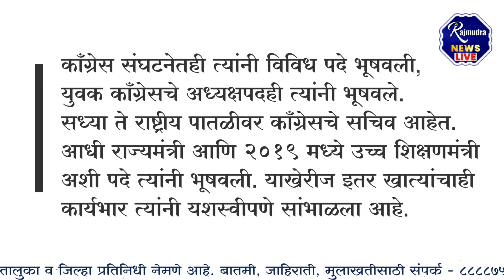लातूरसह मराठवाड्यात महाविकास आघाडीचे पारडे जड माजी मंत्री अमित देशमुख Amit Deshmukh Interview Latur